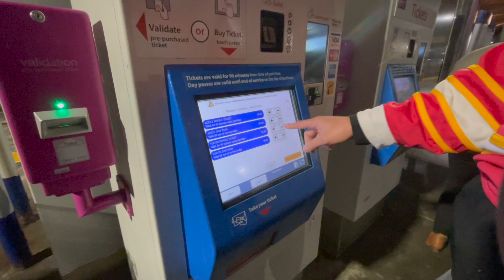En el partido de hockey (Calgary flames)